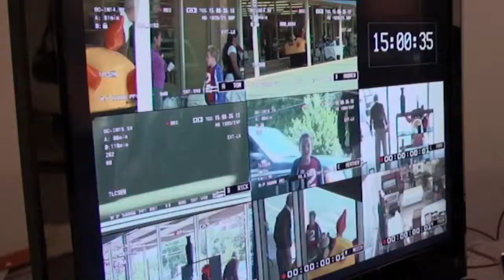Bad Grandpa: Behind-The-Scenes - Windows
Join the conversation